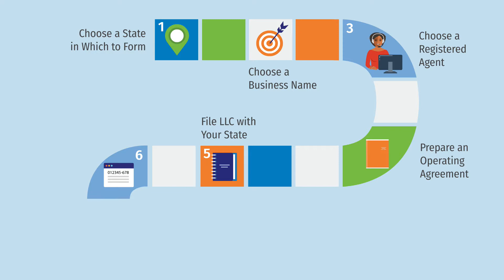How to Form an LLC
Start an LLC (Limited Liability Company) in 8 easy steps, with our step-by-step guide, including choosing a state & registered agent to filing, foreign qualification, & more.